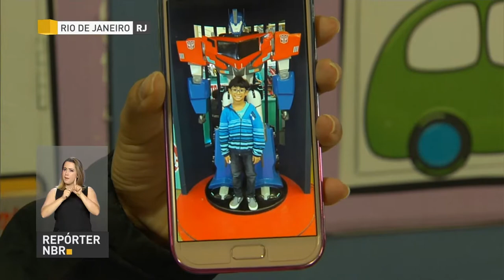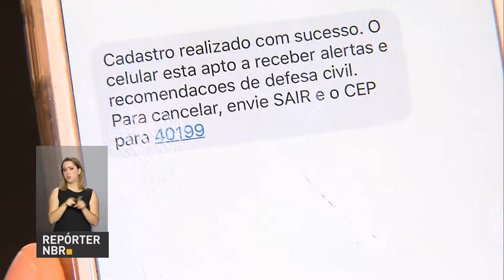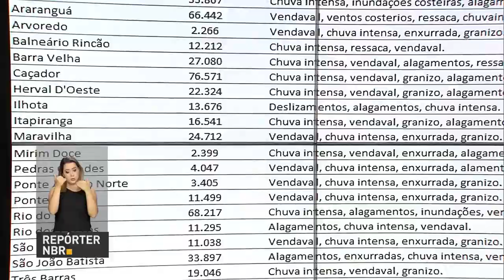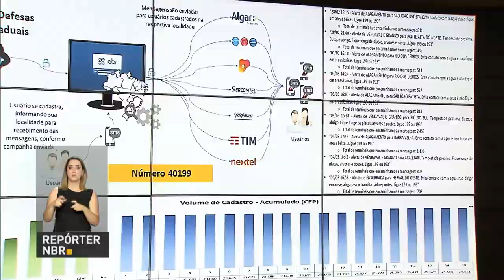BOLETIM REPÓRTER NBR 18h - 15 de setembro de 2017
REPÓRTER NBR 18H- 15.09.17: Presidente Michel Temer anunciou nesta sexta-feira (15) investimentos de mais R$ 25 milhões no Instituto Estadual do Cérebro do Rio de Janeiro. E mais: Sistema da Anatel alerta população sobre a possibilidade de desastres naturais, por meio de mensagem de celular. E agora esse serviço será ampliado para todo o país.